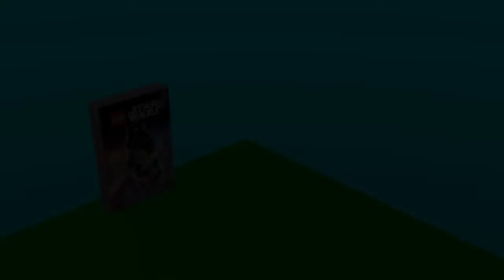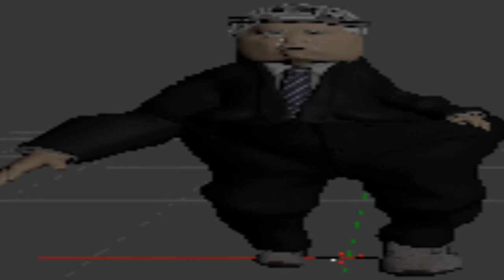CAT FALLS OFF OF LEGO STAR WARS: THE SKYWALKER SAGA *ALMOST DIED*.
Craig the Cat is a gamer?.